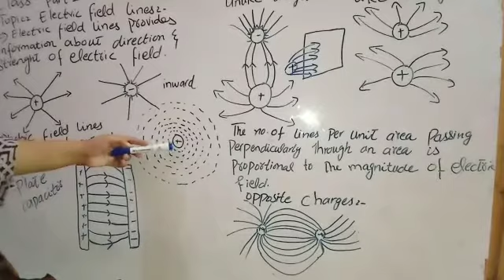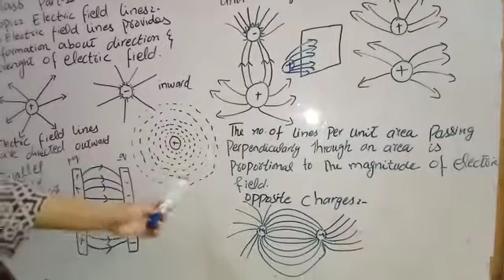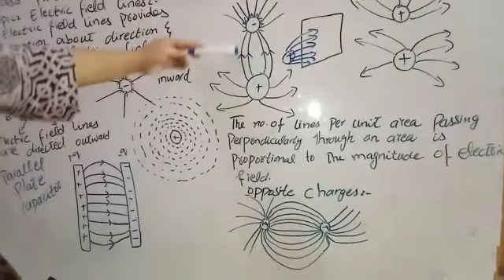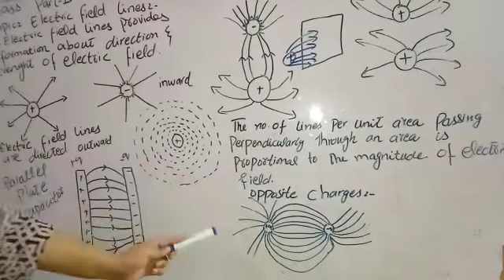Electric Field lines 2nd year Physics lec 3